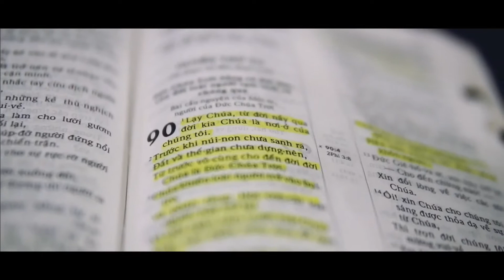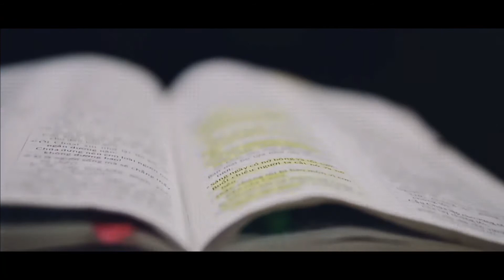Thi Thiên 90